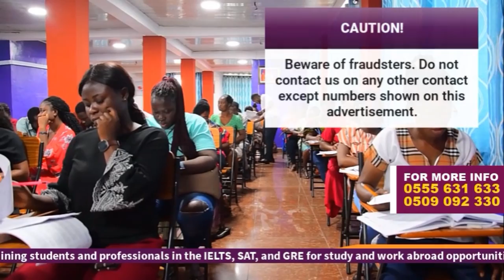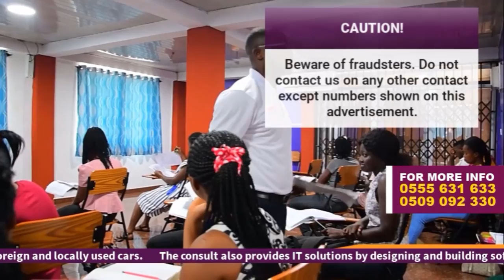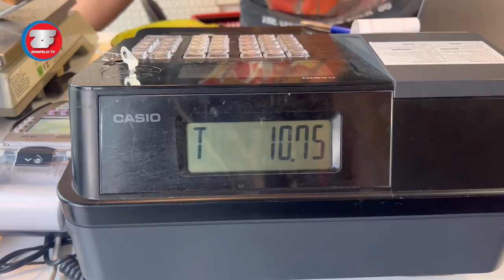Zionfelix Goes For Cassava And Plantain Shopping In The Netherlands To Pound Fufuo In Germany